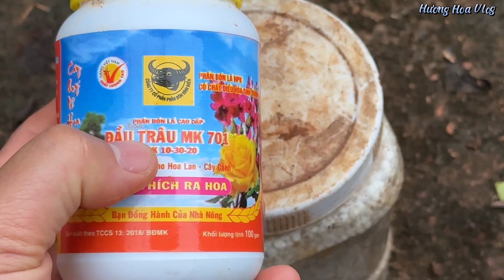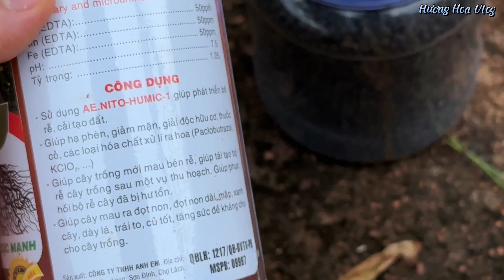Chăm sóc Hoa Giấy tháng 10(Âm Lịch) chuẩn bị làm hoa đúng tết !